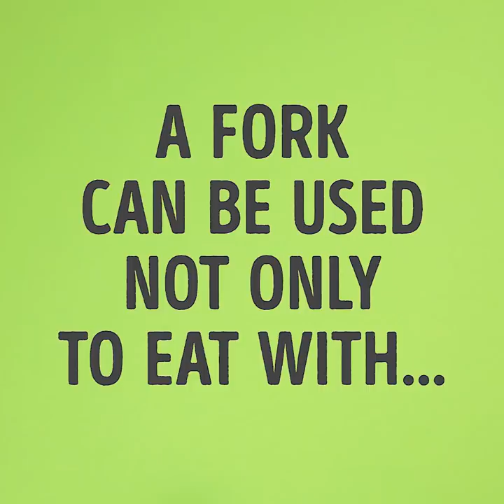36 AMAZING HACKS THAT WILL SURPRISE YOU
Look at the large list of hacks that make life so much easier!

I've collected a lot of tricks relating to different areas here - cooking, repair, cleaning, washing - in short, the whole way of life. By the way, with these tips you can prepare the perfect date.

First, wash your socks urgently. I’ll tell you how to dry them quickly, in just a minute. Then prepare some treat for the girl. Don’t worry, it’s not necessary to be able to cook for this.

Do you know how to peel tangerines, kiwis, apples easily? Now you make a fruit salad in a few minutes and without much effort. By the way, one of the methods is very brutal, do you have a drill? Want a crunchy toast with this salad, but don’t have a toaster? It doesn’t matter, because you probably have an iron. You haven’t eaten bread toasted this way yet!

 It would be nice to drink some wine now. No corkscrew? But I have a wonderful method of opening a wine bottle. And also, brutal – the girl will definitely appreciate it.

By the way, if everything works with her and you two have children, there is advice for this case. You’ll need to make a child's room safe - and you can start by fixing the furniture.

But after a romantic date, you return to the usual way of life. And I also have a lot of domestic hacks. How to clean the microwave from the fat, hang pictures on the wall exactly, seal the hole in the wall, open the can, drive a nail without hitting your fingers - all these tips are necessary for any man.

You will learn that you can not only add lemon juice to your cocktails, but also use it for cleaning, for washing hands, for keeping apples beautiful. Just sprinkle the sliced apples with lemon juice - and they won’t darken.

And of course, you have such a multifunctional tool like scotch tape in your house. How many things have you repaired with it! But here are some more fresh ideas. It turns out that the scotch will help you to lace up the sneakers, pull the splinter out of your finger, drive in the dowel, open a jar of jam, and this is not the whole list.

TIMESTAMPS:

2:11 Hang pictures exactly
4:08 Toasting with iron
5:13 Wash the microwave
7:29 Open a bottle of wine